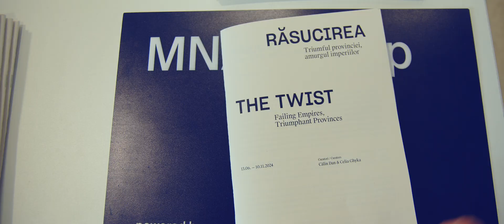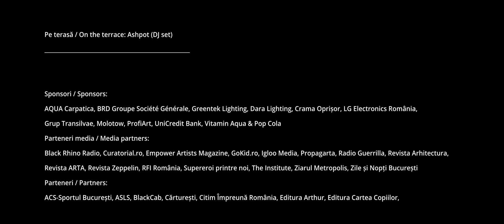Vernisajul Sezonului Expozițional de Vară 2024 la MNAC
Noul sezon expozițional de vară s-a deschis la MNAC săptămâna trecută, un prim mare eveniment celebratoriu al celor 20 de ani de prezență a Muzeului în Palatul Parlamentului. Punând accent pe arta contemporană românească privită din perspective multiple, evenimentul central cu care sezonul de vară debutează este expoziția „Răsucirea. Triumful provinciei, amurgul imperiilor” (curatori Călin Dan & Celia Ghyka).

📹 Dan Iordache / MNAC Bucharest